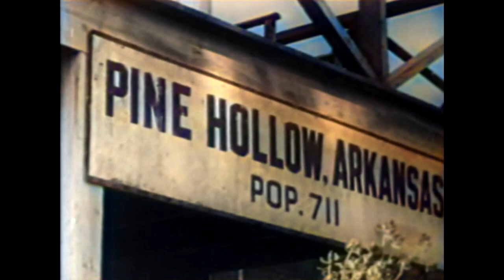Cowboy G-Men - Ozark Gold | EP1 | COLORIZED | Russell Hayden | Full Western Series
Colorized Western Series: Cowboy G-Men - Ozark Gold - Pat Gallagher and his sidekick Stoney Crockett are Secret Service agents in the Old West, dispatched by the government to investigate crimes threatening the young nation.

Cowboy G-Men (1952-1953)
Director: Leslie H. Martinson
Writer: Henry B. Donovan, Buckley Angell
Stars: Russell Hayden, Jackie Coogan, El Brendel
Genre: Western
Country: United States
Language: English

Reviews:
"COWBOY G-MEN presages THE WILD, WILD WEST by over a decade. This little-known 1952-53 series shares with its cult favorite successor the inventive concept of two government men in the Old West investigating those crimes too big for mere marshals and sheriffs. Their authority supersedes that of state and local law enforcement and they carry credentials requiring their cooperation.

It's great to see Russell Hayden in a lead role, and he proves himself capable of doing the heavy lifting. Nonetheless he'll always be Hoppy's sidekick Lucky Jenkins to me. Jackie Coogan wears well the mantle of sidekick here, playing an integral role in most stories and giving and receiving his share of lumps in the brawls that highlight many episodes. It is unfortunate that for many fans of vintage television Coogan is known only as Uncle Fester on THE ADDAMS' FAMILY, a fun role to be sure, but a limited one. His talents were much better displayed on COWBOY G-MEN, where he was able to perform drama and action, as well as comedy."
- written by "GaryPeterson67" on IMDb.com

(original title) Cowboy G-Men
Germany Cowboy G-Men
Japan カウボーイGメン(Japanese)
United States Cowboy G-Men

SUPPORT US!

MORE SERIES!